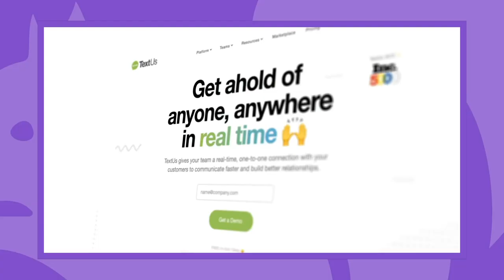Improving Candidate Communications with TextUs | Purple Squirrel Podcast Ep. 1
Hanna and Sarah speak with Ted Guggenheim, the CEO and co-founder of TextUs. He discusses some of the most defining moments in the evolution of Textus and how text communication is shaping the staffing industry.

Minute markers:
0:39 How The Purple Squirrel Podcast got its name.
1:19 How the idea behind TextUs was formed and ultimately founded in 2012
8:15 Why TextUs originally started off targeting exclusively small businesses and how it transitioned to enterprise firms
12:35 How TextUs broke into staffing tech and revolutionized the staffing landscape by enabling recruiters to begin texting candidates
17:20 The hurdles they faced early on, common misconceptions with texting for candidate engagement and relationship building, and their evolution growing within the industry
19:35 TextUs’ growth as a Bullhorn partner, from starting out in the Developer program and ultimately becoming a Marketplace partner
22:23 Talking music! Ted’s career prior to TextUs as the assistant to Sting’s manager
25:32 The parallels between developing a new artist/band and a staffing startup company
28:30 Hire, befriend, fire: The Police, Peter Gabriel, Duran Duran.

TextUs is the world's first real-time communication platform changing how businesses communicate with their contacts. TextUs combines business-class text messaging™ with cloud voice features to connect with people in real-time.